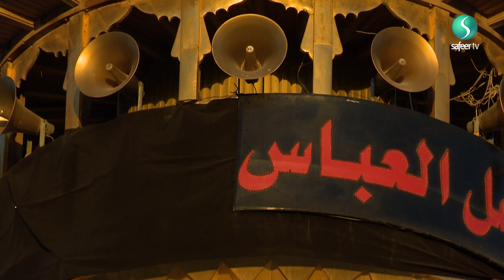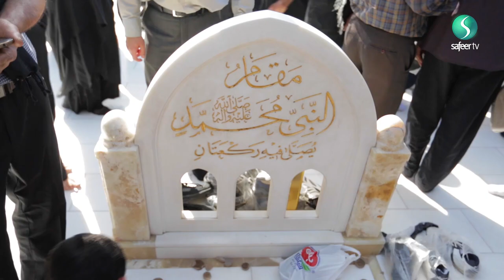My Journey to Karbala | Jaffer A Mirza 2019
This series explores how each individual relates to the concept of Ziyarat.  They share their inner most thoughts about their journey of a lifetime. Follow Jaffer Abbas Mirza as he discusses his life changing experience with us.